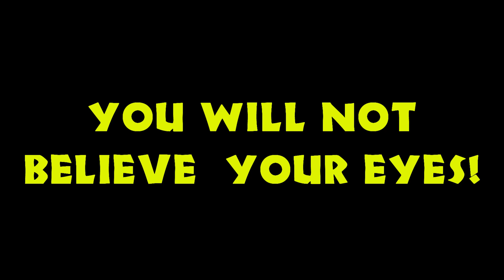Pyro the Fennekin Season 2 Promo 1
Here is the first Promo of Pyro the Fennekin 2!
Explore Yottania by yourself thanks to Unreal Engine 5's support for VR!